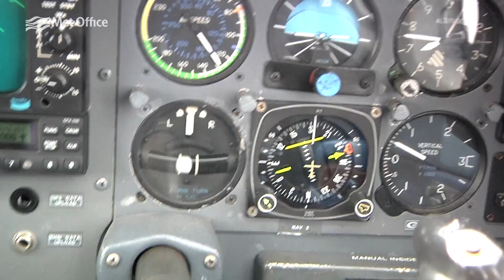Volcanic Ash Advisory Centre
This video explains the Met Office’s role as a Volcanic Ash Advisory Centre and its role in the event of volcanic ash eruptions originating in Iceland.